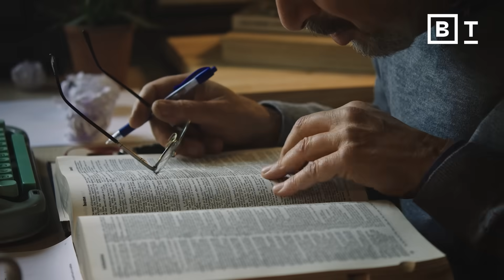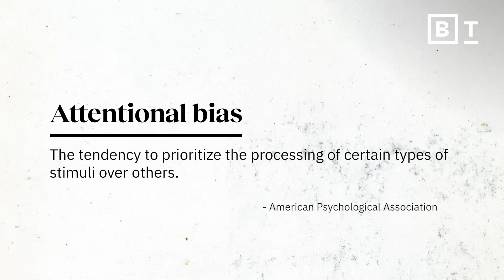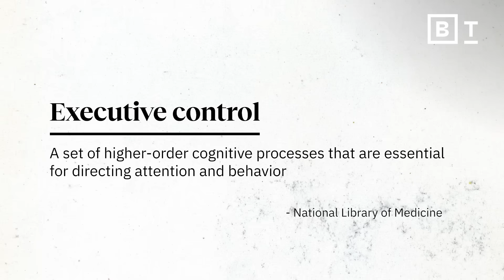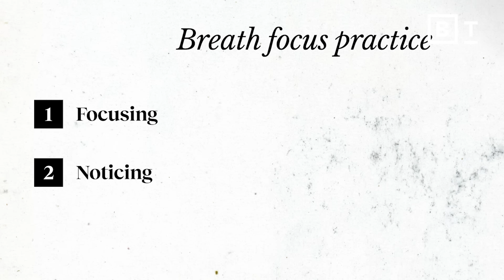Revive your attention span in 12 minutes with neuroscientist Amishi Jha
A neuroscientist explains how to master your focus.

There is far more information in the environment than our brains can fully process.

Our ability to maintain "attention" allows the brain to prioritize those parts of the environment that are most relevant.

Attention is much more than just focusing. It fuels our ability to think, feel, and connect.

About Amishi Jha:
Dr. Amishi Jha is a professor of psychology at the University of Miami. She serves as the Director of Contemplative Neuroscience for the Mindfulness Research and Practice Initiative, which she co-founded in 2010. She received her Ph.D. from the University of California–Davis and postdoctoral training at the Brain Imaging and Analysis Center at Duke University. Dr. Jha’s work has been featured at NATO, the World Economic Forum, and The Pentagon. She has received coverage in the The New York Times, NPR, TIME, Forbes and more.

Read more of our stories on meditation and mindfulness:
What is walking meditation?